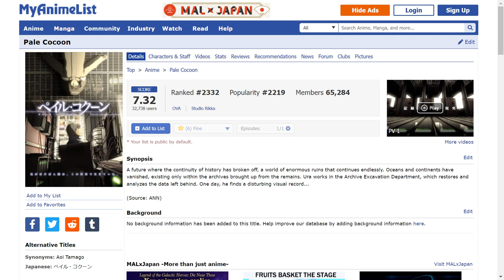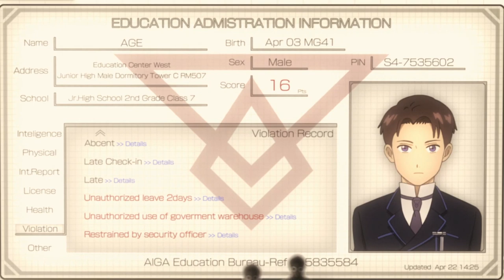Gravity is reversed due to a failed experiment. (Sakasama no Patema - 2013) [Anime Recap]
Hi All Metanimers!

Today Meta Anime is going to explain an animated romance fantasy film directed by Junichi Sato called Patema Inverted (サカサマのパテマ - Sakasama no Patema).

Patema is a plucky young girl from an underground civilization boasting an incredible network of tunnels. Inspired by a friend that mysteriously went missing, she is often reprimanded due to her constant excursions of these tunnels due to her royal status. After she enters what is known as the "forbidden zone," she accidentally falls into a giant bottomless pit after being startled by a strange creature.

Finding herself on the surface, a world literally turned upside down, she begins falling towards the sky only to be saved by Eiji, a discontented student of the totalitarian nation known as Aiga. The people of Aiga are taught to believe that "Inverts," like Patema, are sinners that will be "swallowed by the sky," but Eiji has resisted this propaganda and decides to protect his new friend. A chance meeting between two curious teenagers leads to an exploration of two unique worlds as they begin working together to unveil the secrets of their origins in Sakasama no Patema, a heart-warming film about overcoming differences in order to coexist.

Title : Patema Inverted (サカサマのパテマ - Sakasama no Patema)
Year : 2013
Genre : Sci-fi, Fantasy, Drama, Action.